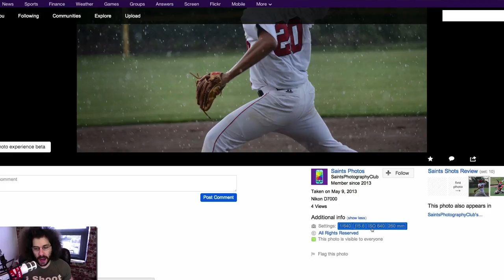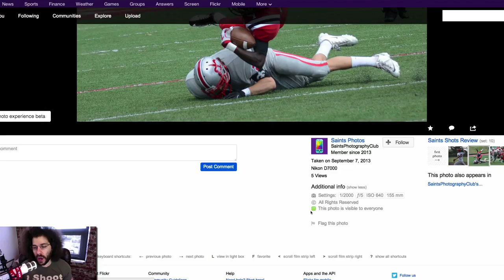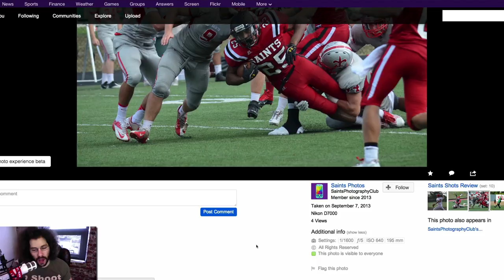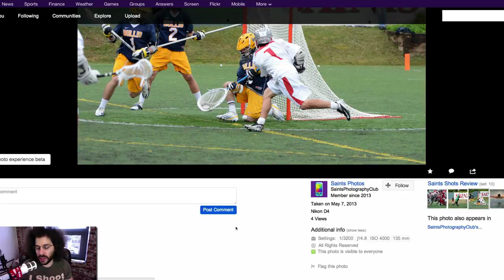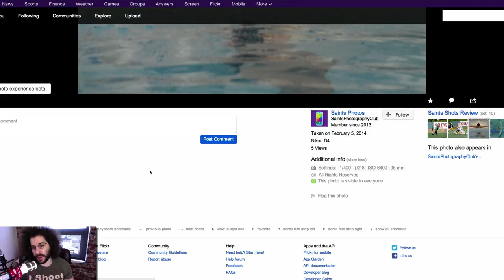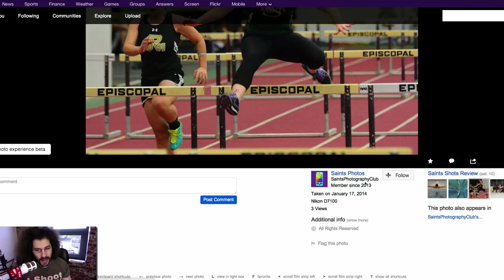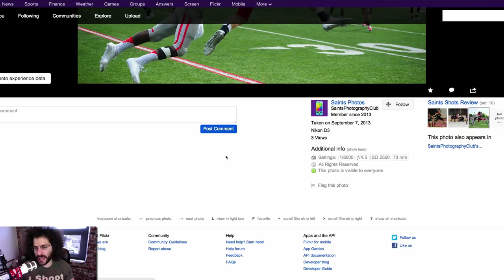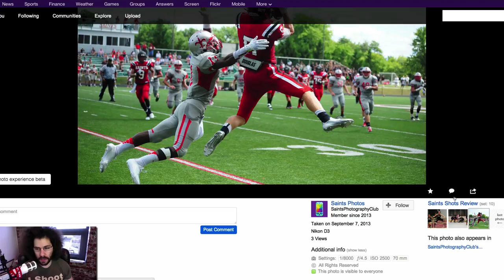These Sports Photos Are In Need of Some Help, So I Helped: AdoramaPIX Rapid Fire Critique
My first love in photography came in the way of photographing sports. I shot every event that my high school had, from football to baseball to attempting and failing and shooting volleyball.

Sports can be very difficult to shoot.  Many people work on just freezing the action first before branching off into anything else.  You may think that the only thing important about freezing the action is having a fast shutter speed.  That is correct in some ways but if your aperture is to high or you are using slower glass you may freeze the action but the background becomes an issue.

I am going to create a video showing you that you can use a kit lens and still blow out the background but in the meantime take a look at this Rapid Fire Critique.

The photos I believe are from a schools photography program but that was all the information I had to go on.

This was a tough critique in my opinion knowing that the photos may have been taken by students.  I never want to be to overly critical of someones work especially if they are a student.   My goal was to give as many pointers as possible to take the images to the next level.